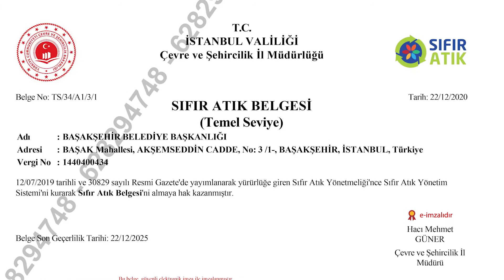Sıfır atıkta yeni bir dönem başlatıyor, sanayi atıklarını da ekonomiye kazandırıyoruz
Çevre ve Şehircilik Bakanımız Sn. Murat Kurum’a ilçemizde gerçekleştirdiğimiz atık yönetimi çalışmaları ve şehircilik yatırımlarına desteklerinden ötürü teşekkür ederim.

Sıfır atıkta yeni bir dönem başlatıyor, Başakşehir’imizde sanayi atıklarını da ekonomiye kazandırıyoruz ♻️